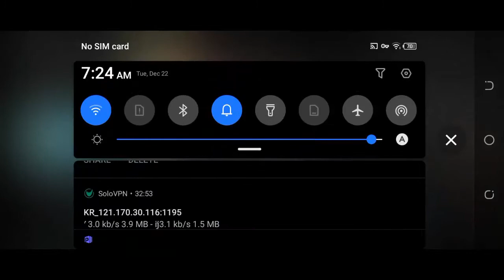Maganda POVA by TECNO | Cabal Mobile Gameplay